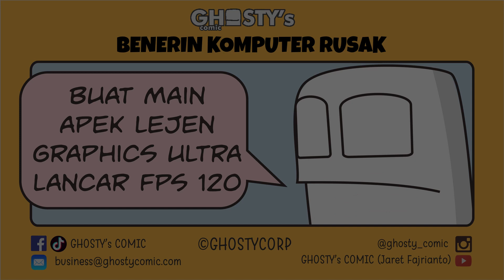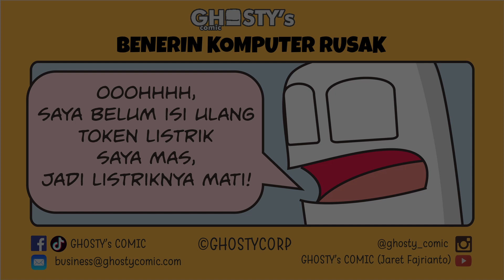Ketika Servis Komputer (Animasi Webtoon GHOSTY's COMIC Ep 2)